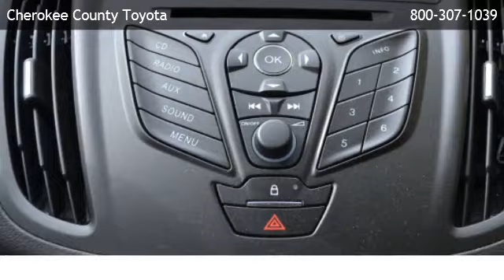2013 Ford Escape S - Cartersville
Cherokee County Toyota
 is offering a 2013 Ford Escape S in Canton, GA.

Stock Number: 30400B
Engine: 4 Cyl.
Transmission: Automatic
Exterior Color: Gray
Interior Color: Charcoal Black
Mileage: 12696

Cherokee County Toyota
301 Liberty Blvd
Canton,GA 30114